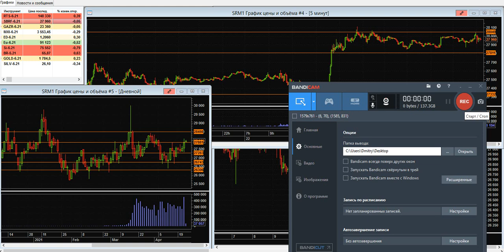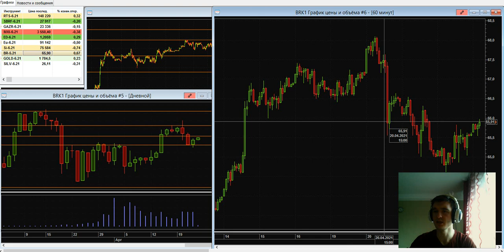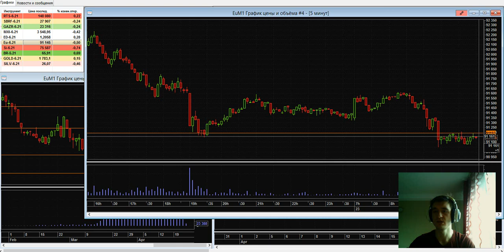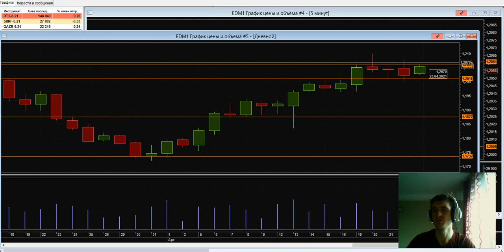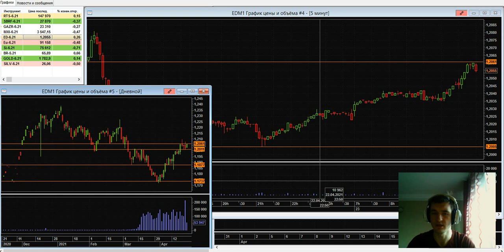Дмитрий Черепащук: Интересная ситуация по EUR/USD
В рубрике “Открытый микрофон” Дмитрий Черепащук, который зарабатывает на финансовых рынках с 2015 года. Он занимается внутридневной торговлей на Московской бирже.